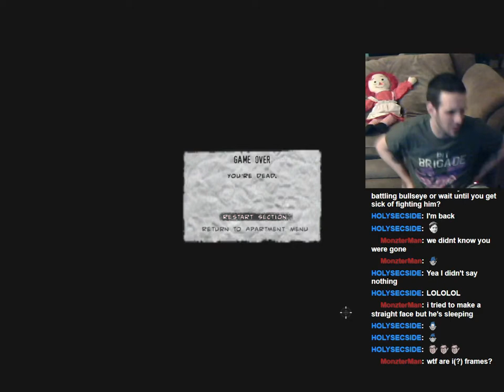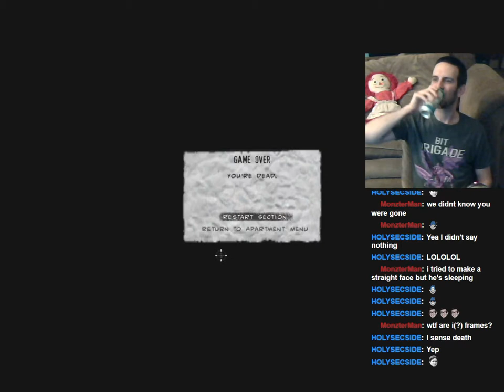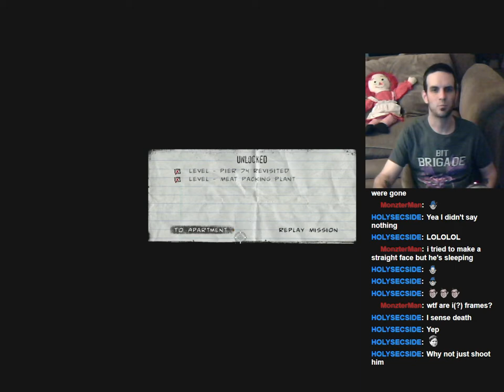Let's Play: The Punisher UNCENSORED! Level 11: Fisk Industries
Jay goes after the ultimate mob boss! And dispatches Bullseye on the way!